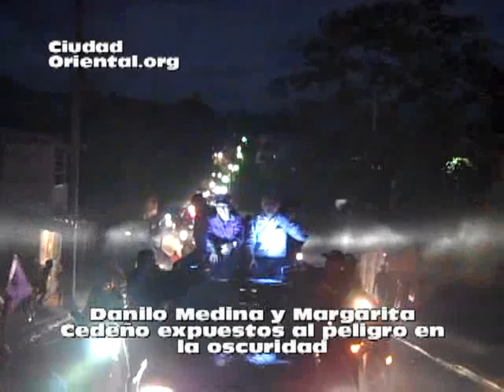Danilo y Margarita expuestos al peligro en medio de la oscuridad